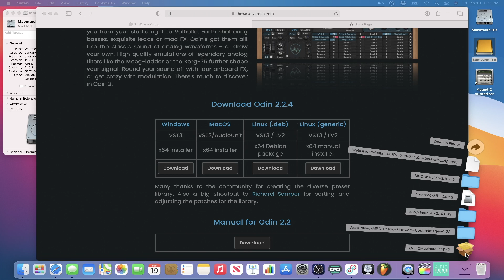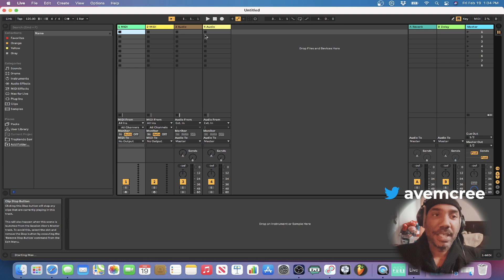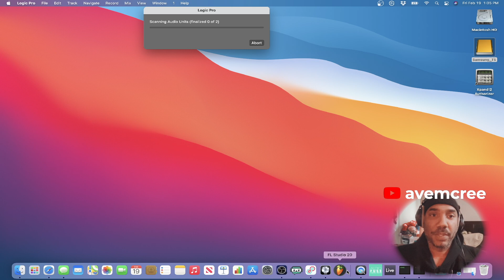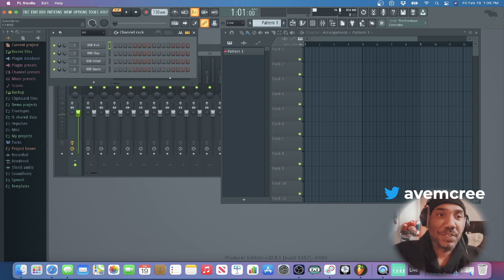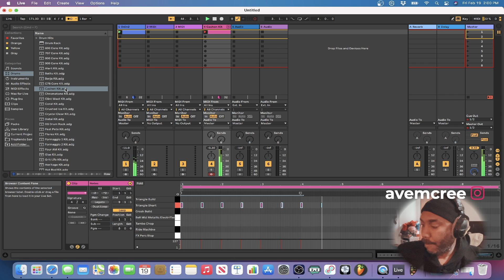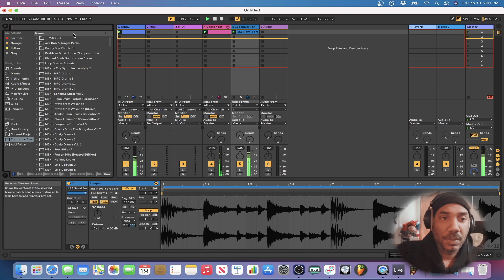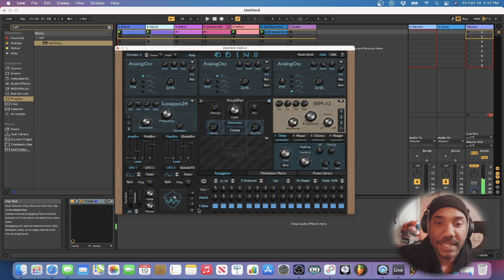Free Download Friday Odin 2 VST Synth Plugin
Odin 2 is a free soft synth VST for both Windows & MacOSX. I'm testing it out on my MacBook Air M1 using Ableton Live 10. It comes with some pretty decent presets & easy to understand UI. Pretty featured packed to be free!

0:00 intro
1:08 how to install (Ableton, Logic Pro, & FL Studio)
4:33 preset demos
5:30 quick cook up (missing some footage lol)
6:19 walkthrough
8:42 final thoughts